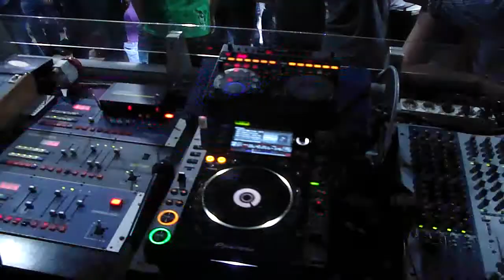7/1/2012 Palmariva- Calling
Il sabato notte d'Italia!